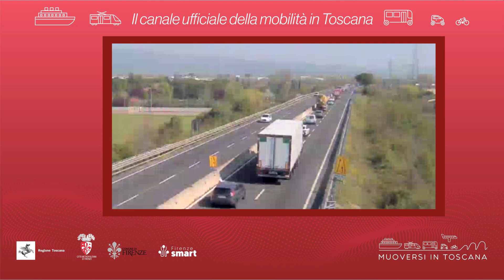Muoversi in Toscana - Edizione delle 17.30 del 4 agosto 2024